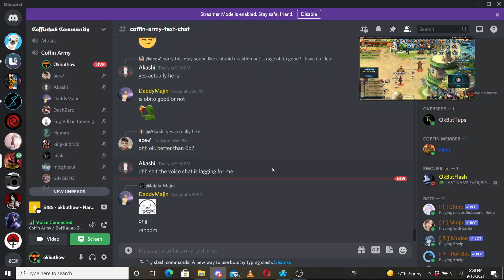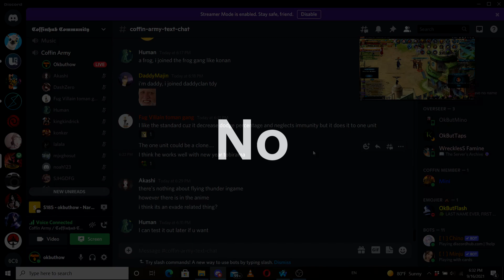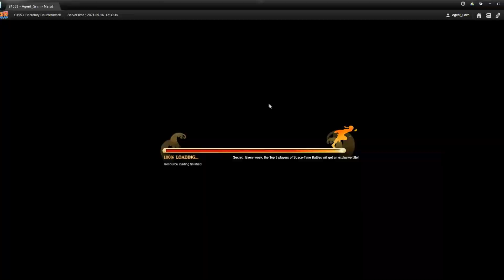Spending 110K in a 30K Fuku. Is Rage Obito Worth it? Konoha's Tree (ft. F2p Grim) || Naruto Online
Extra Rewards for Recharging Ingots:
Razer: Go to Products /Razer Gold for extra rewards from Recharge)

Getting Ingots:
SwagBucks (Sign up as US CA or UK for best.

MyPoints: Similar to Swagbucks. You can do the same offer as Swag, sometimes with better pay. Sign up with referral gives extra bonus.

Supporting Us:
Watch our videos with the Brave browser and set Contributions. Faster than Google
Picture of Instructions:

Brave.com
Let me know if you're donating with a Contest idea on Discord.

0:00 Intro & Fuku Deals
4:46 Total Recharge Rebate
7:04 Crazy Slot Machine
8:48 Colored Banner
9:50 Time-Limited Shop
10:57 Lucky Wheel
14:40 Naruto's Ramen
16:05 Konoha's Great Tree
19:16 Rage Obito Abilities
29:25 Swimsuit Minato Abilities
34:51 110K Coupon Spending
52:40 10-Tail Obito Skill Trials